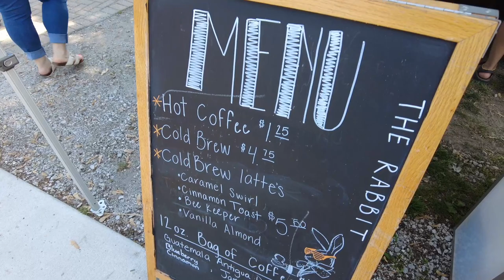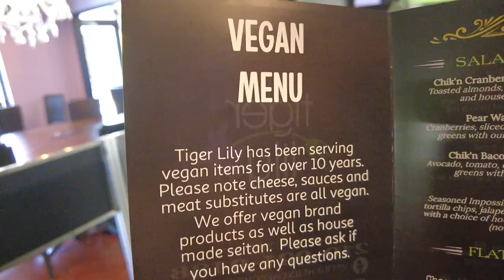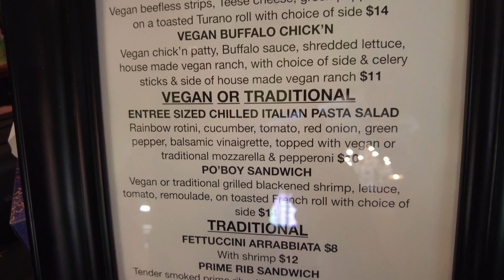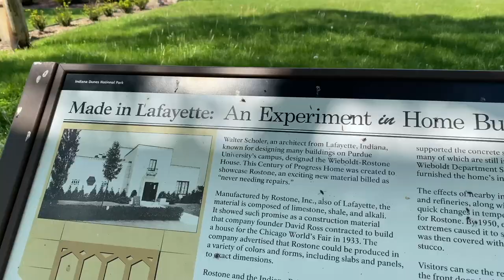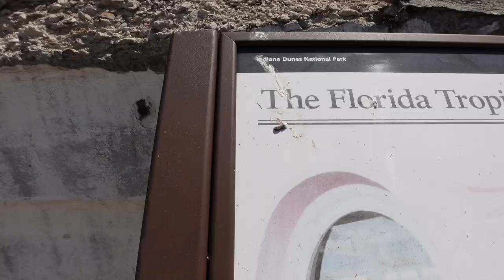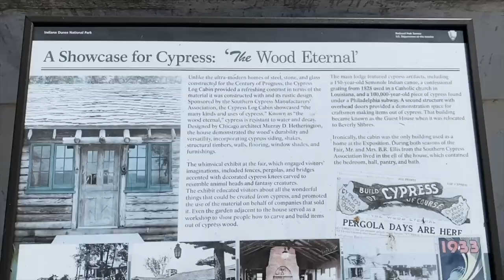Chesterton European Market | Century of Progress Homes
We show you around a popular farmers market in Northwest Indiana, Chesterton's European Market. Here you can find local food, produce, handcrafted jewelry, clothing, art & more!  It runs every Saturday from May-October.

Next we take you to the best restaurant to get vegan food in the area, Tiger Lily Cafe!  They also have a huge bakery case fully stocked homemade with vegan treats.  But you don't have to be vegan to eat here.  The owner (my mom😊) opened this restaurant so that everyone could agree on a place to eat together, vegan or omnivore.

Last but not least we head over to Beverly Shores, Indiana to visit the Century of Progress Homes!  Here you'll find 5 homes that were featured in the 1933 World's Fair located right on beautiful Lake Michigan!

Chesterton's European Market

Tiger Lily Cafe

Century of Progress Homes